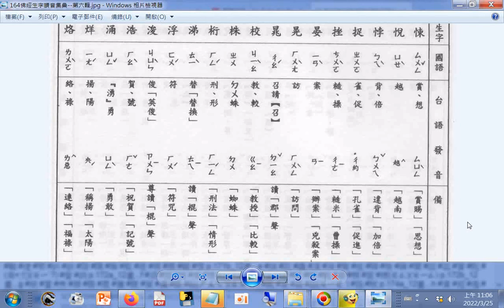查台語、閩南語讀音_10畫...b 悚 悅 悖 捉 挫 晏 晃 校 株 桁 涕 浮 浚 浩 涌 烊 烙 p.164a_佛經生字注音與註解(釋提仁主編 國語與臺語適用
全冊六輯 06佛經生字讀音集彙 第六輯) Learning Taiwanese